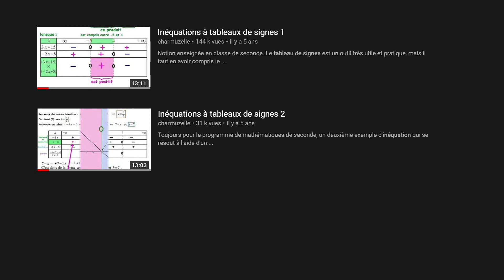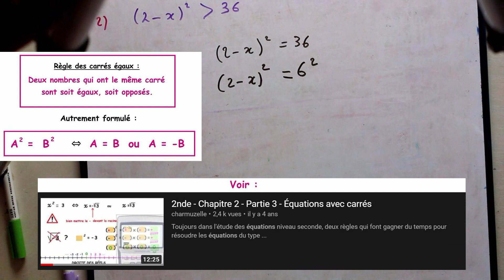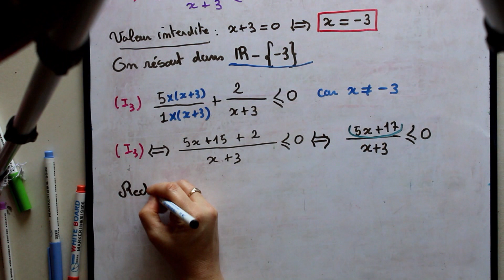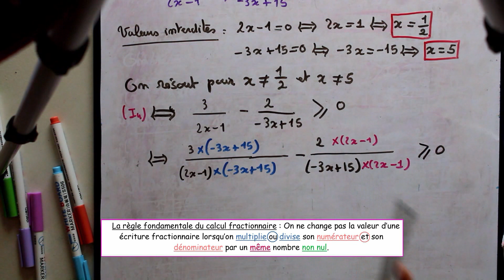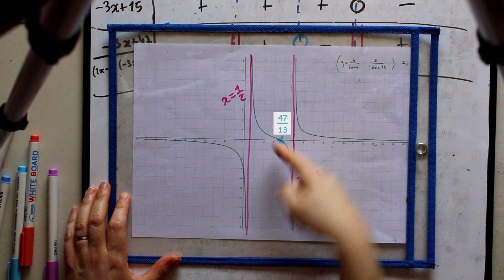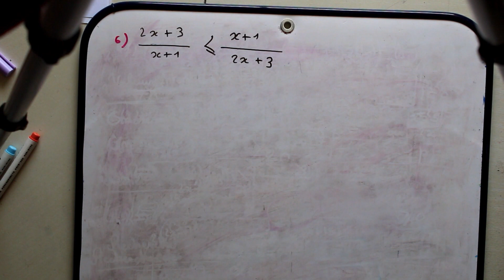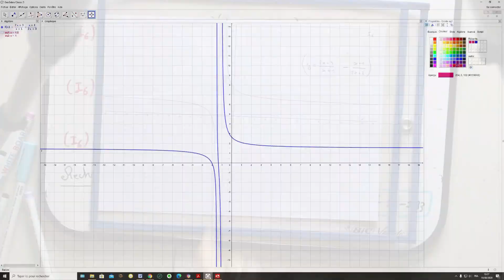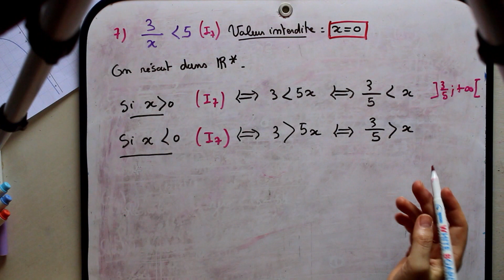Inéquations à tableaux de signes 3 - 7 exemples et leurs vérifications graphiques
7 exemples expliqués de résolutions d'inéquations à l'aide de tableaux de signes. Niveau seconde. Pour chacune, on vérifie ce que l'on trouve à l'aide de graphiques, que vous pouvez faire tracer à vos calculatrices.

Ces notions sont très importantes pour pouvoir suivre le programme de 1ère, surtout le chapitre sur les études de fonctions à l'aide des fonction dérivées.

Pour information : la réalisation de cette vidéo m'a pris environ 45 heures, réparties sur 9 jours.